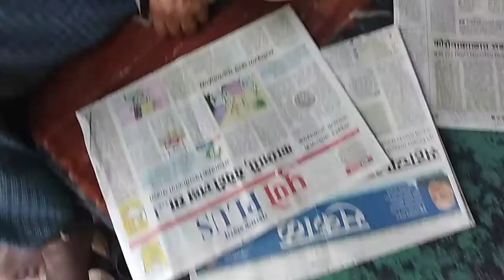"If there is will a will, there is a way!... इच्छा तेथे मार्ग!...जहां इच्छा वहां राह!...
"The glimpse of Newspaper reading spirit beyond those ageing lowering eyesight barrier of One of the Innovatively Experimentalist Puneit Grandpa!!!...पुणे के एक दादाजी का न्यूज़पेपर पढ़ने का ऐसा जज्बा जो उन्होंने अपने अनोखे प्रायोगिक तरीके से कमजोर आंखों को भी नजरअंदाज करते बड़े हौसले से हिम्मत से जारी रखा है!. हा बघा एक आशादायी अनोखा सर्जनशील प्रयोगात्मक जुगाड करून; वृद्धावलेल्या दृष्टिदोषालाही झुगारून पुणेरी आजोबांचा वृत्तपत्र वाचण्याचा स्वच्छंद आनंद विरंगुळा क्षण कण!